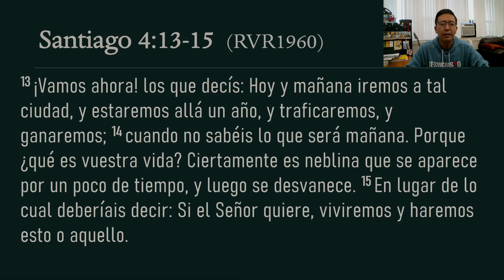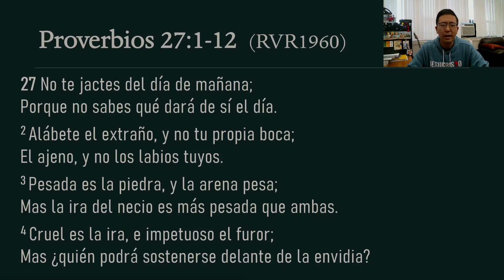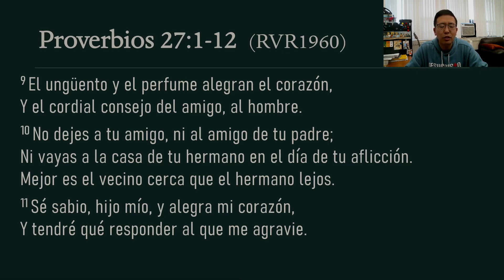Devocional 12/19/23 - Proverbios 27:1-12 - La sabiduria de la humildad que recibe la correccion